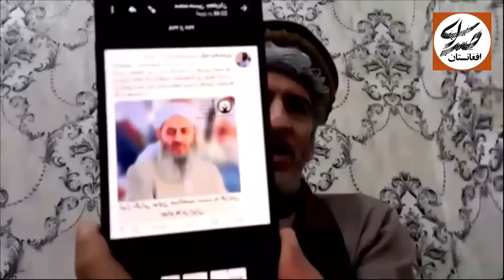از دعوت به پارلمان کانادا و نشست دوحه تا کمک‌های نقدی واشنگتن به امارت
نسخه کامل لایو سه‌شنبه ۲۴ دلو/بهمن ۱۴۰۲...13 فوریه 2024
□□ شرح چند خبر درباره سالگرد فاجعه افشار، سایبری‌های امارت و عملکرد رسانه‌ها توسط "محمدحسین جعفریان" و گفتگوی تصویری با "علی‌میثم نظری" رییس سیاست خارجی جبهه.م.م.افغانستان درباره جلسات پارلمان کانادا در اتاوا با ایشان، کمک مالی آمریکا به امارت، نشست دوحه و...و نیز طرح سوالاتی از سوی "عرفان چوبینه‌بهروز" کارشناس امور افغانستان از بلژیک، انجنیر "نثاراحمد راسخ" از نروژ با همین موضوعات

□□□ برای دیدن این لایو و گفتگوهای مشابه در گذشته و آینده، کانال یوتیوب ما را دنبال کنید.